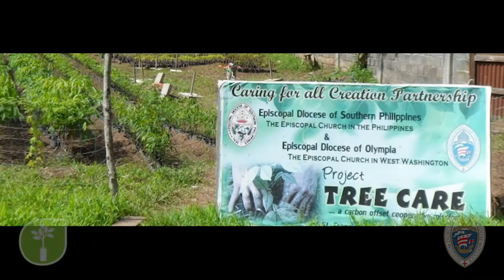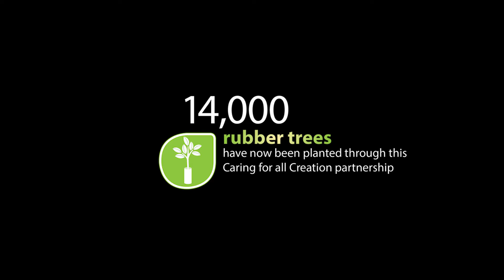Working together for the environment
14,000 rubber trees. That's what has been planted in the Southern Philippines thanks to you and your generous support of the Covenant for Caring of All Creation.

In this video, the Rt. Rev. Greg Rickel talks about working with the Diocese of Southern Philippines on carbon offset programs, and the recent visit by Bishop Danilo Bustamante and his team.